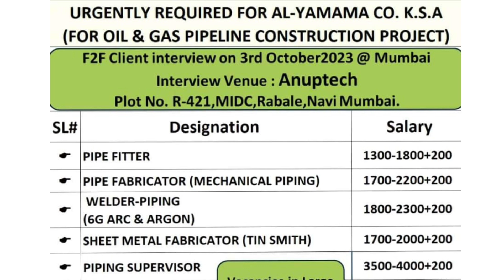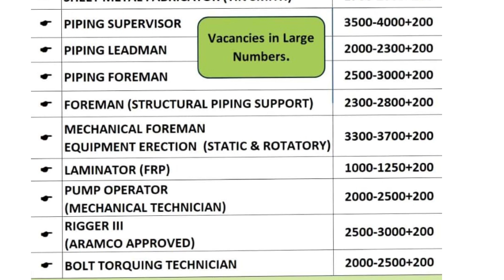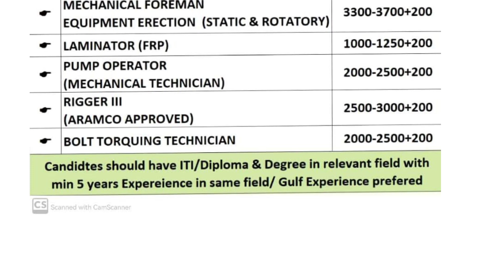sahudi ka liya AL.YAMAMA CO oil & gas plpline project ka liya very good salary Mumbai ma interview